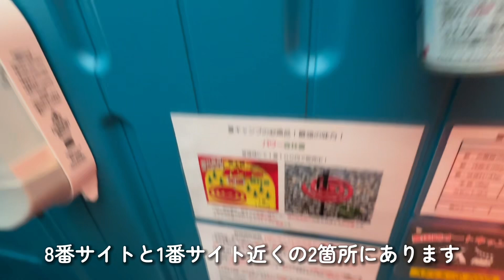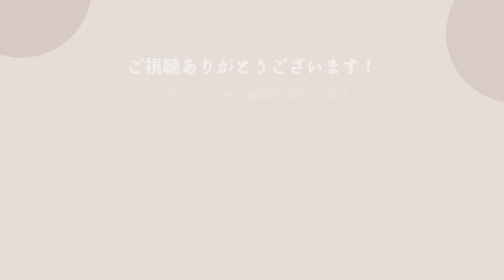【キャンプ場紹介】大阪にある絶景キャンプ場の最新情報⭐︎豊国崎オートキャンプ場⭐︎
2023.3月オープン！大阪にある絶景キャンプ場！豊国崎オートキャンプ場！
今も進化を続ける人気のキャンプ場を紹介します！

【サイト料金】
海側区画オートサイト
①6,300円〜7,800円
②5,800円〜7,300円
③〜⑧4,800円〜5,800円
区画オートサイト 3,800円〜5,300円
プライベートサイト　6,800円〜8,300円
森林サイト　2,800円〜3,800円※2人目はソロの半額

使用料：中学生以上700円 3歳以上500円　ペット600円

ゴミ回収：無料　要分別

お風呂：シャワー　3分200円

ペット：可　森林サイトは不可

AC電源：有り(1,000円)

※アーリー、レイトは要相談

通年営業

住所：
公式：